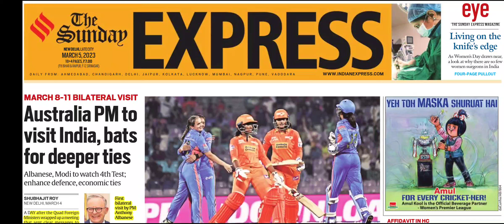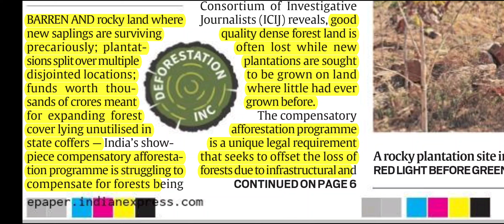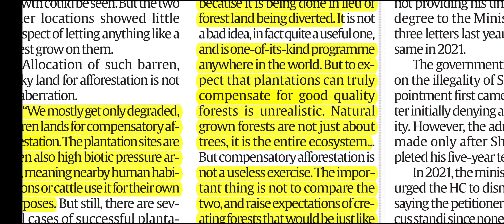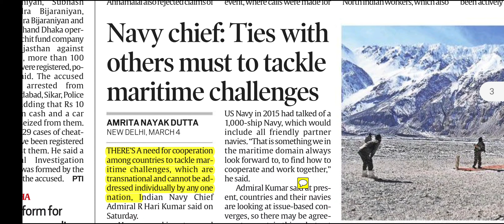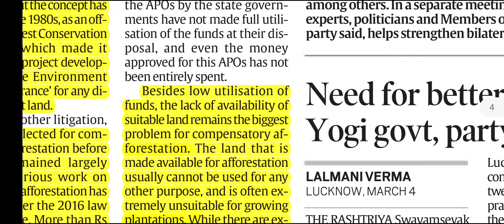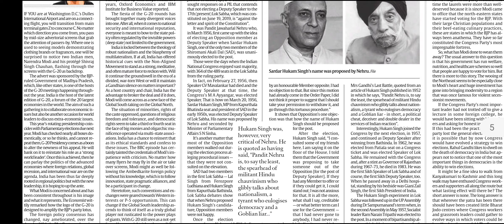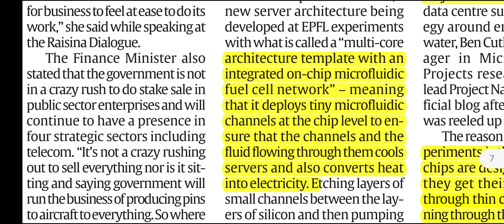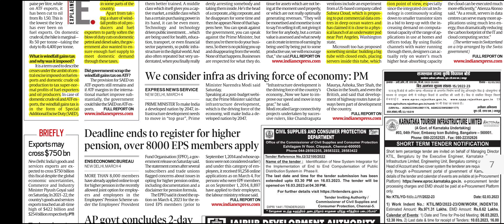5th March, 2023 | Indian Express newspaper Analysis I इंडियन एक्सप्रेस I UPSC IAS, IPS, IRS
4th March, 2023 II Today's Indian Express Newspaper Analysis
CURRENT AFFAIRS
यूपीएससी सिविल सेवा
Indian express